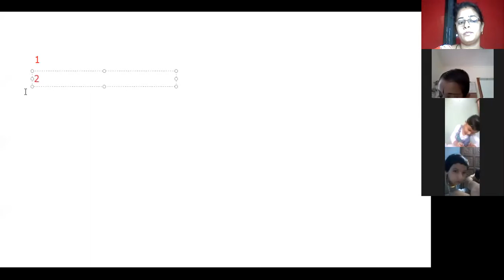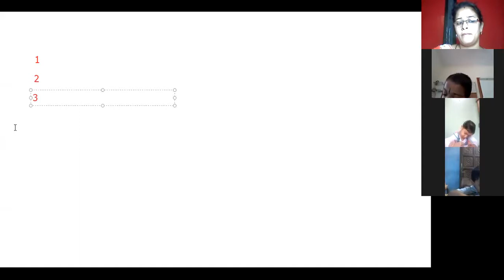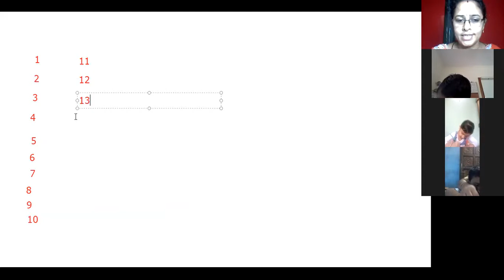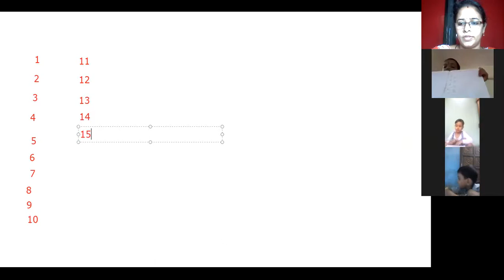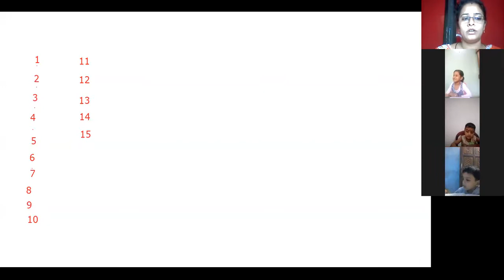LKG MATHS PART 1 28 JULY 2020